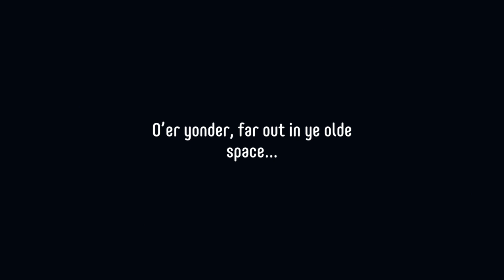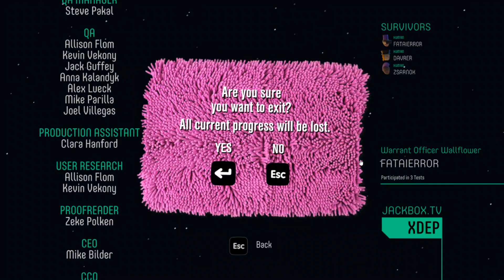Na vajon ki a marslakó? #2